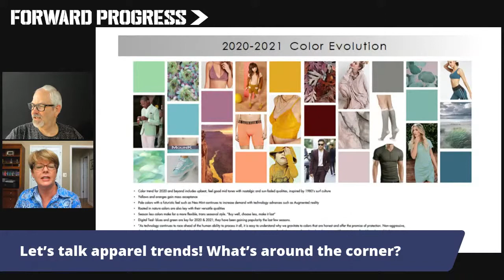T-shirt Trends with Jeanene Edwards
Rescheduled from a few weeks ago, Jeanene Edwards with Jerzees and Marshall Atkinson with Atkinson Consulting will be looking at new apparel trends coming for the market.  Do you sell t-shirts?  This is the episode of Forward Progress that you don't want to miss.  100% live on both Facebook and YouTube.  Thursday 8/20 at 4:15 pm EST.  Get your questions and comments ready!